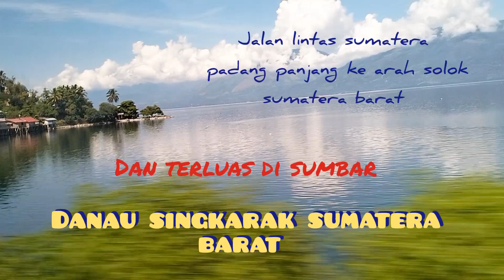JALAN LINTAS SUMATERA alhamdulillah akhirnya lewat juga di pinggir danau singkarak sumbar